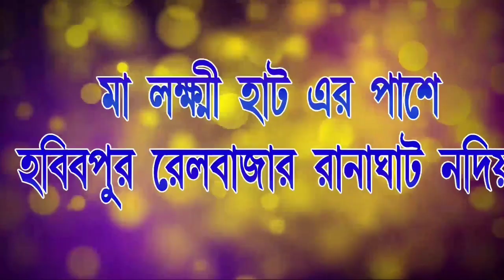এম্বুলেন্স করে রোগী না, চোরা কারবারি ধরা পরলো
দেশজুড়ে করোনার ভয়াল গ্রাস। চারিদিকে অক্সিজেনের হাহাকার। চারিদিকে অ্যাম্বুলেন্সের চলাচল। আর এই সুযোগেই এম্বুলেন্স করে রোগী না, চোরা কারবারি ধরা পরলো,গোপন সূত্রে খবর পেয়ে নদিয়ার কৃষ্ণগঞ্জ থানার পুলিশ ধাওয়া করে এক এম্বুলেন্স আটকে করে,1150 বোতল নিষিদ্ধ কাশির সিরাপ ফেন্সিডিল সহ চালক আটকে করে,এম্বুলেন্স টি বনগাঁ থেকে কৃষ্ণগঞ্জ এর দিকে আসছিল,ঘটনাটি ঘটে আজ বিকালে কৃষ্ণগঞ্জ থানার এলাকা বাবলাবন বাজারে, পুলিশ তারা করে ধরার সময় বাজারে এক পথচারীকে ধাক্কা মারলে উত্তেজিত জনতা গাড়িটিকে  ধরতে সাহায্য করে পুলিশ কে,